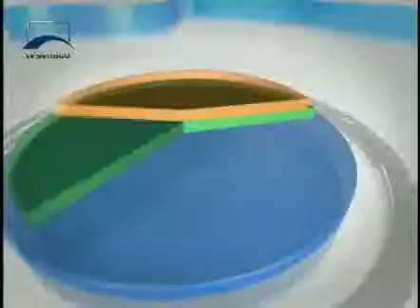Agenda Econômica - Painel Econômico da América Latina e do Caribe - Bloco 1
O economista Carlos Mussi, Diretor do  Escritório da Comissão Econômica para América Latina e Caribe no Brasil, alerta para a desaceleração da atividade econômica na região e propõe medidas para amenizar os efeitos da crise mundial no continente. Para ele, é fundamental a integração produtiva e comercial, para reduzir a dependência dos mercados dos países desenvolvidos.